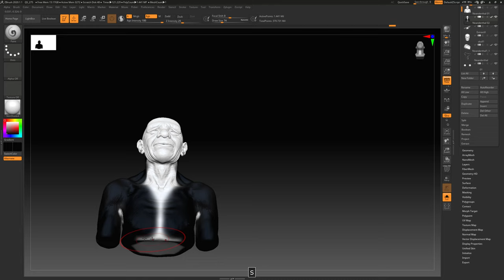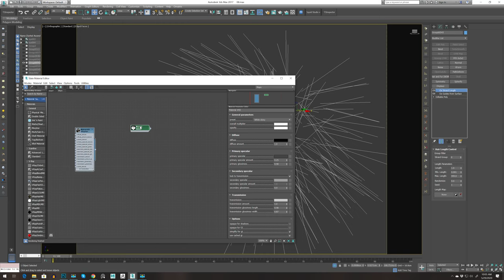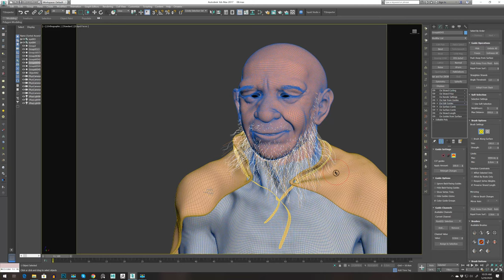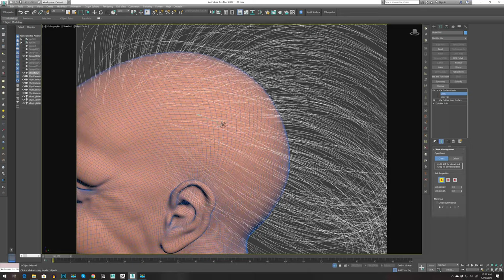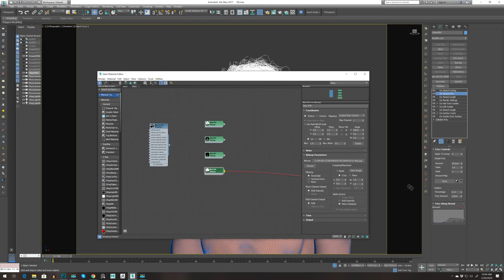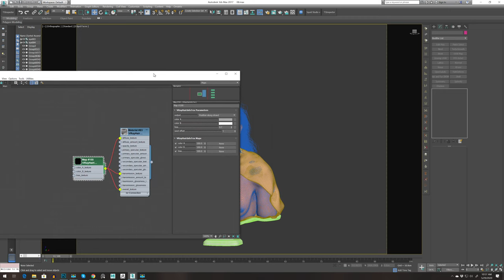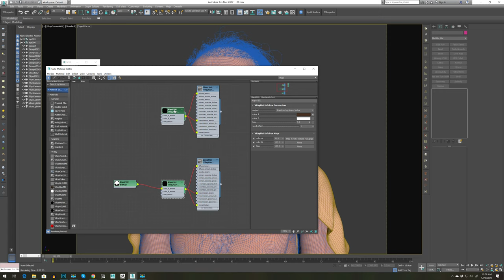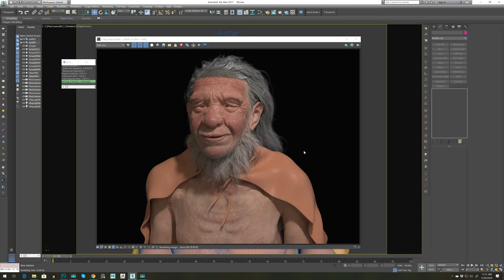Neanderthal Hair using Ornatrix/ 3ds Max/ V-Ray and Zbrush 2020 - Timelapse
I have recorded the hair process in 3ds max with Ornatrix of this Neanderthal Model!